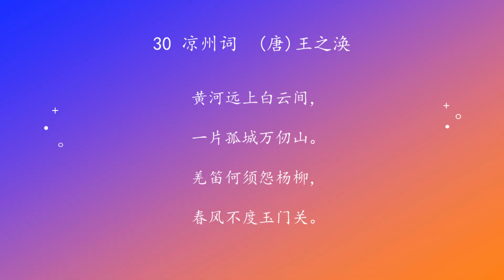古诗唐诗宋清诗词160首之 30 凉州词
30 凉州词　(唐)王之涣

黄河远上白云间，
一片孤城万仞山。
羌笛何须怨杨柳，
春风不度玉门关。